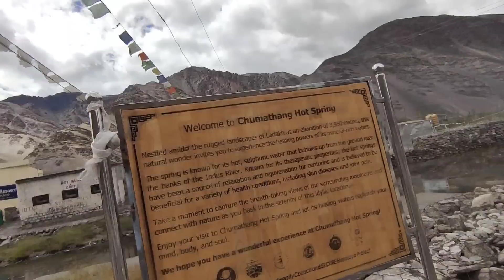50° Temperature 🌡️Hot water Spring Chumathang Ladakh |World highest motorable road Umlingla Pass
50° Temperature 🌡️Hot water Spring Chumathang Ladakh |World highest motorable road Umlingla Pass